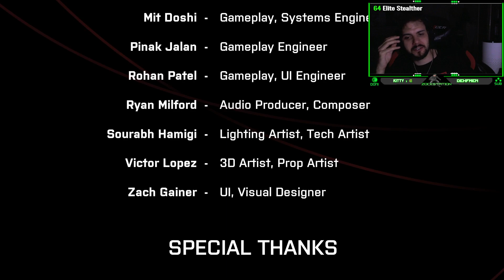We Went Back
Das ist die Gesamte aufnahme vom Twitch Stream